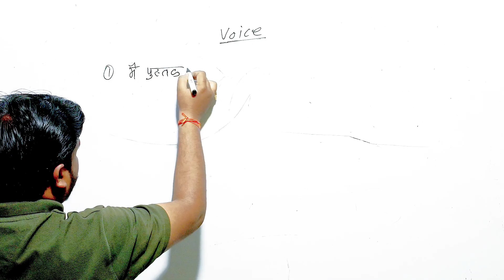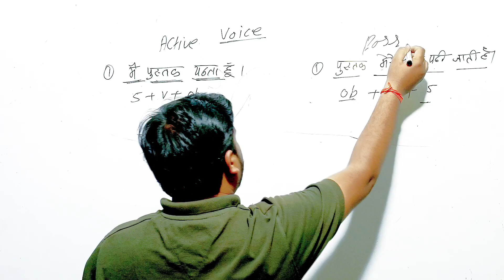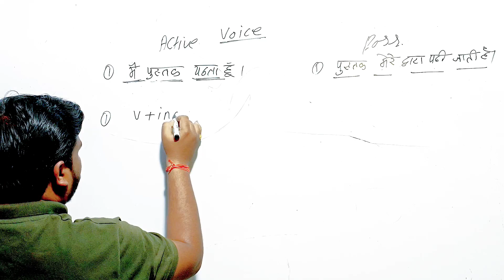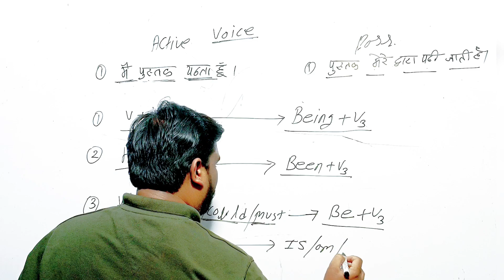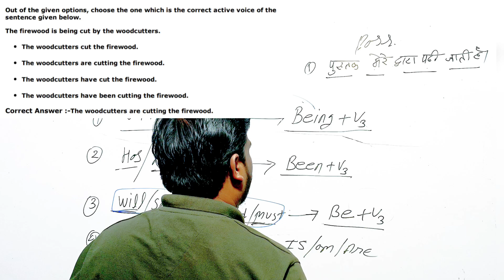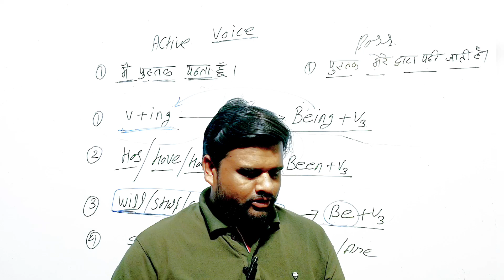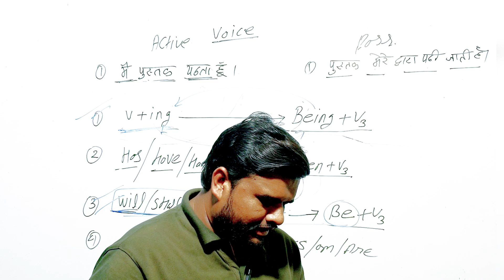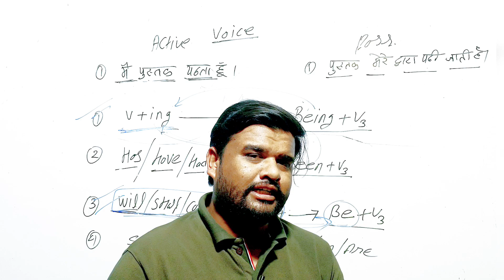mp patwari special english // परीक्षा में 4 नम्बर पक्के / प्रश्न देखते ही उत्तर देने लगोगे।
यह वीडियो आपकी जिंदगी और किस्मत दोनों बदल देगा। कई जगह समय खराब किया होगा मगर यह वीडियो आपको अच्छा स्कोर करायेगा।
और ज्यादा जानकारी के लिए कमेंट करें या 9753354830 पर msg करें।

Narration {direct or Indirect Speech} की शॉर्ट ट्रिक वीडियो